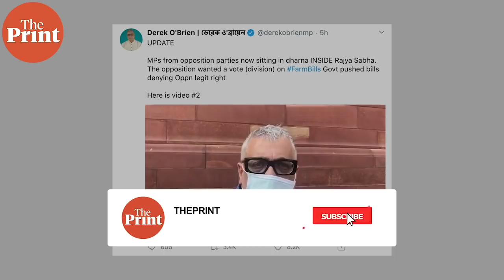RS passes 2 farm bills amid opposition protests, TMC MP Derek O'Brien calls it ‘murder of democracy’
The Rajya Sabha Sunday passed the two contentious farm bills amid high drama, with opposition MPs  coming to the well of the House to protest what they called the “murder of Parliamentary democracy”. Trinamool Congress MP Derek O’Brien rushed with the rule book to the deputy chairman where he attempted to tear the rule book and snatch off his microphone. O’Brien later took to Twitter and posted two video updates about how House marshals removed him and opposition parties' sitting dharna inside the House.